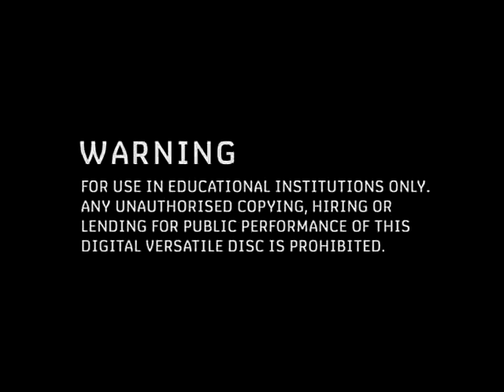Puberty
Puberty and Menstrual Cycle